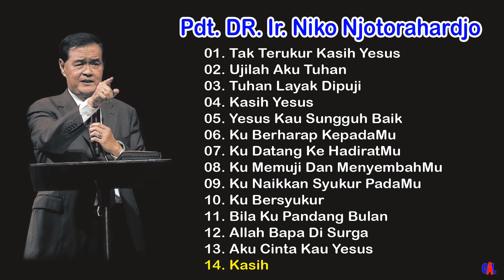Lagu Pujian Rohani | Pdt. Ir. Niko Njotorahardjo